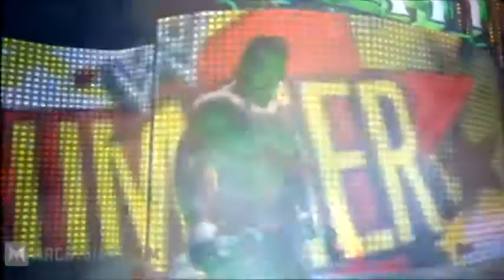Smackdown vs Raw 2011 Debut Trailer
Scrolling through years of old pictures and videos, and one game still has a fondness to my heart... The potential was so there (and would've been from what I was told of the sequel). One of my most enjoyable games ever.

Original mov file so hopefully it renders ok onto Youtube, if no sound my apologies!